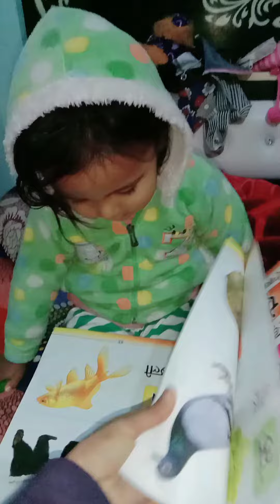baby ka aj padne ka mood h😝😁